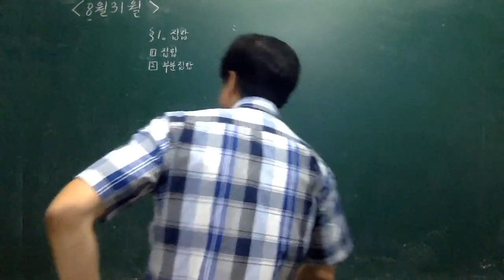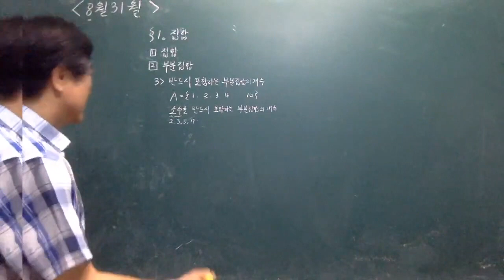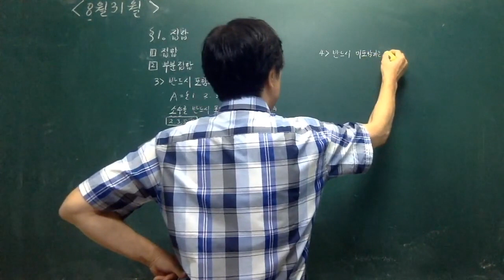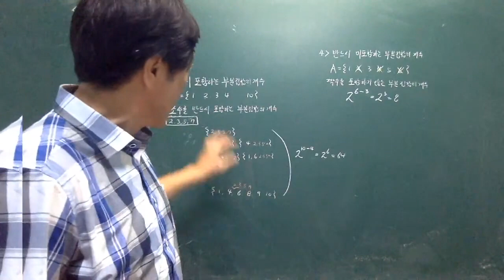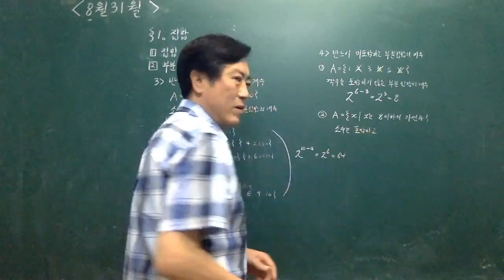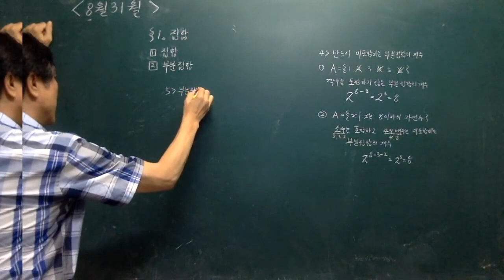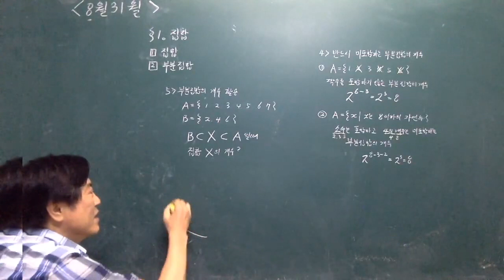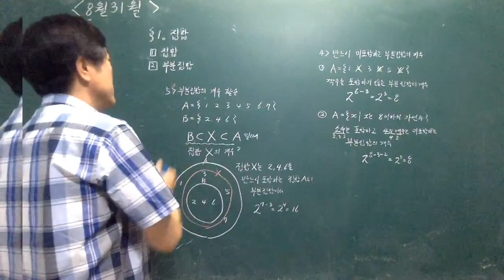고 1-2 수학하 12단원 집합 4